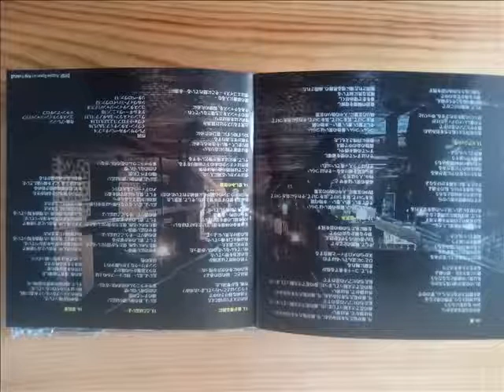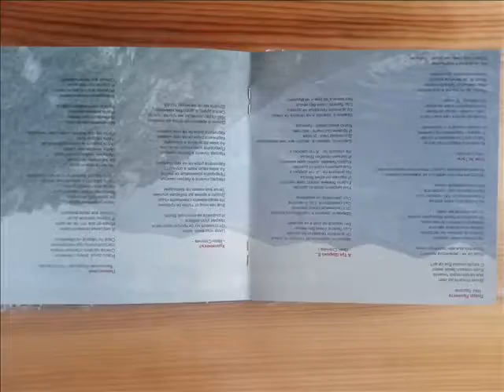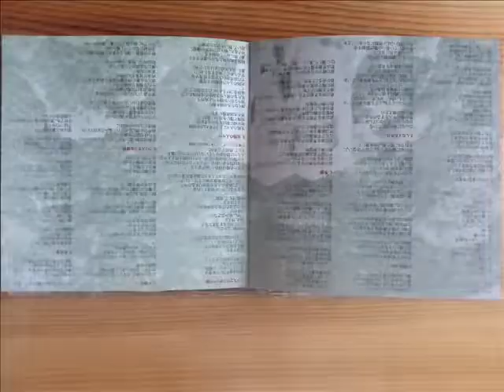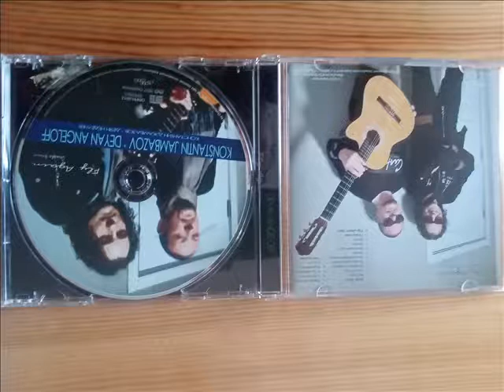ПРЕДПРОЛЕТНО-ДЕЯН НЕДЕЛЧЕВ &КОНСТ.ДЖАМБАЗОВ-BEFORE THE SPRING-DEYAN ANGELOFF & KONST.JAMBAZOV-2020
BULGARIAN POP STAR DEYAN ANGELOFF AND ROCK GUITARIST AND SINGER KONSTANTIN JAMBAZOV PERFORM THE SONG'' BEFORE THE SPRING''.MUSIC  BY KONSTANTIN JAMBAZOV AND DEYAN ANGELOFF NEDELCHEV,ARRANGEMENT BY KONSTANTIN JAMBAZOV ,LYRICS BY IVO TODOROV